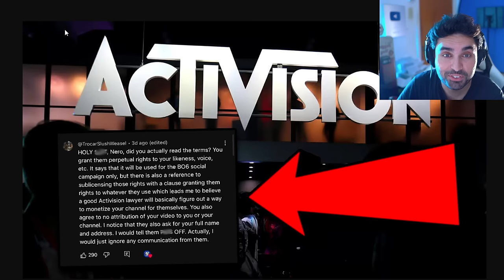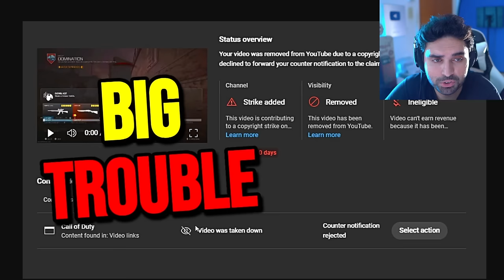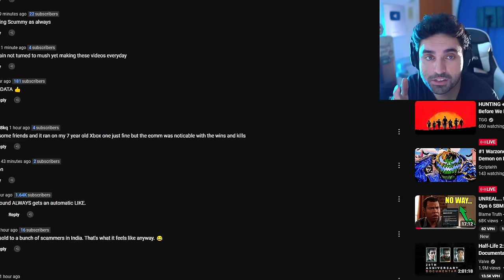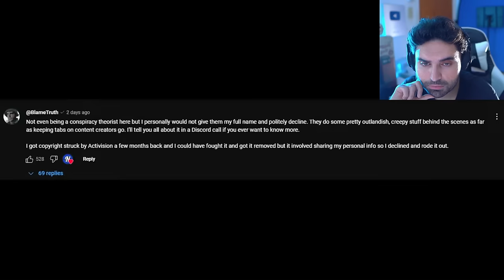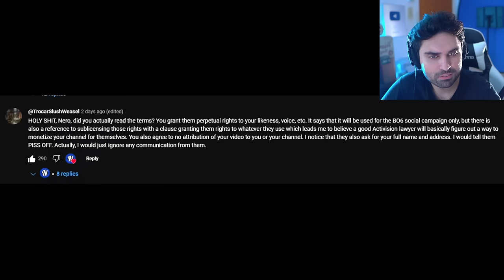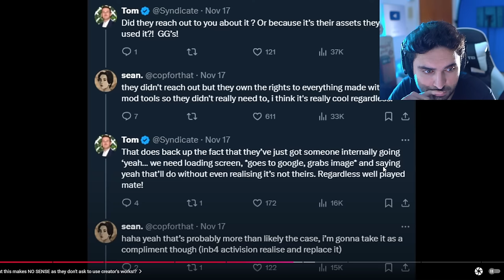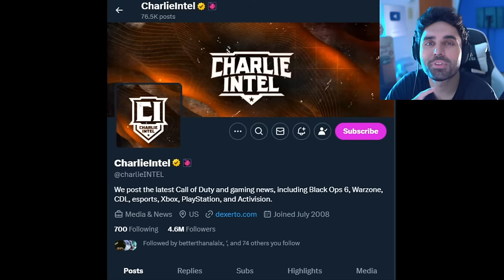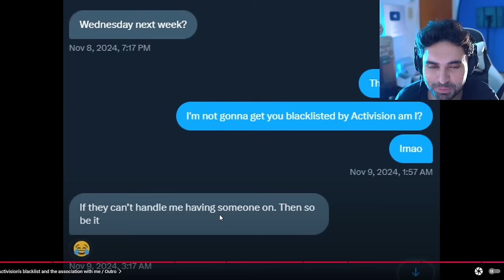"Activision is TAKING my Channel DOWN"... 🤯 - Black Ops 6, Blametruth, WOKE COD Warzone PS5 Xbox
Blametruth, Neroscinema and Eight Thoughts in trouble with Activision. Activision tried to TAKE DOWN Nero's channel--and I have PROOF.
This "skill based damage" thing in Black Ops 6 just got WAY weirder... BlameTruth and Neroscinema covers Black Ops 6 SBMM and its crazy.

Fans are upset with Assassin's Creed Shadows trailer because of woke pandering. Xbox games coming to PS5 and Xbox Shuts Down Four Studios - Incompetence, DEI & Woke Games. Geeks and Gamers talk about Sweet Baby Inc detected getting hacked. We got an update on Sony PlayStation requiring PSN network for Helldivers 2 and Ghost of Tsushima on PC. Call of Duty is coming on GAME PASS. Stellar Blade review by IGN is out and the game is getting censored. Capcom, Ubisoft Star Wars Outlaws & Tomb Raider has gone woke. Gamer Gate 2 is real as Endymiontv talks about Woke devs and Helldivers 2. Asmongold talks about getting cancelled. Kotaku worker quits and people are worried that GTA 6 will be woke as Sweet Baby Inc has already injected theirs in PS5 Spiderman 2, Wolverine, Cyberpunk and other games.

0:00 Activision & Call of Duty drama
0:52 video
7:48 video 2
20:36 dang